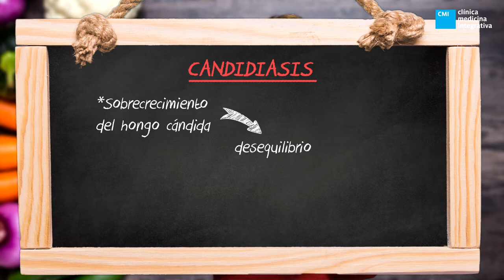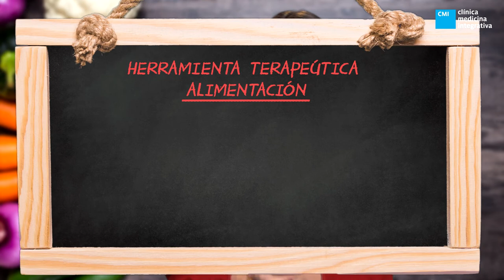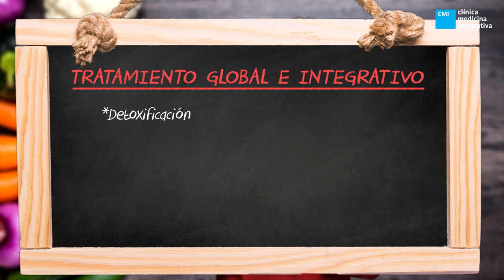NUTRICIÓN INTEGRATIVA: Candidiasis Crónica con Elisa Blázquez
La candidiasis crónica es una enfermedad infecciosa muy común con un tratamiento complejo que tiene un gran índice de fracaso.

El abordaje integrativo es fundamental para su erradicación, en este videos os explicamos cómo tratarlo.